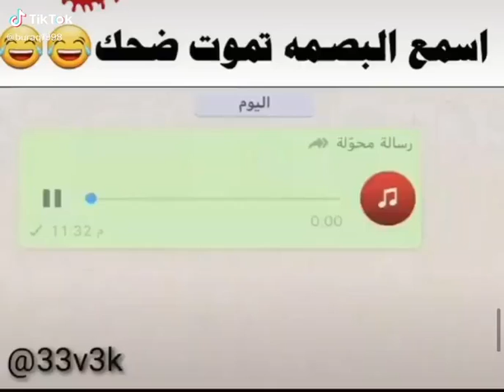طرق الوقاية من فيروس كورونا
مقطع فكاهي عن طرق الوقاية من فيروس كورونا